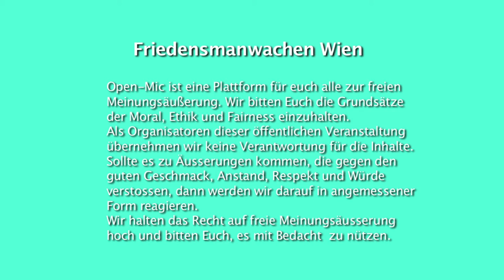17. Friedensmahnwache in Wien / Open Mic: Ilona, Besucherin der Mahnwache in Koblenz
Am 18. August 2014 fand die siebzehnte Friedensmahnwache in Wien statt. Wir demonstrieren friedlich für den Frieden in Europa und auf der Welt.